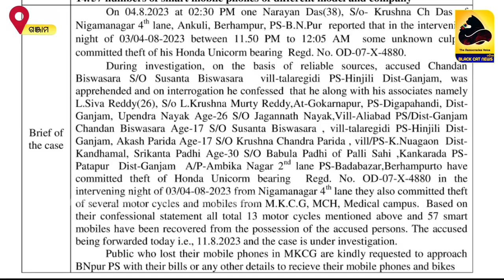ମୋବାଇଲ ଫୋନ ଜବତ, ଲୁଟେରା ଗିରଫ ।।